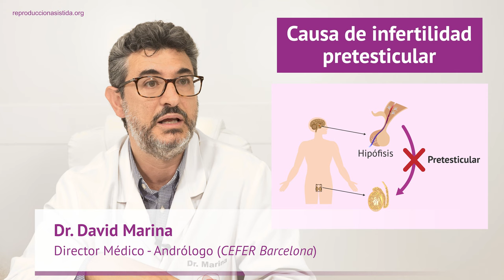¿Por qué puede haber infertilidad pretesticular en el varón?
📝 El Dr. David Marina Roncero, director médico y andrólogo de CEFER Barcelona, nos cuenta en este vídeo por qué puede haber infertilidad pretesticular en el varón.

🔎 Y si todavía quieres saber más información sobre el tema, puedes visitar el siguiente artículo